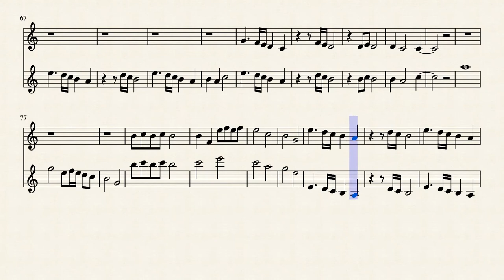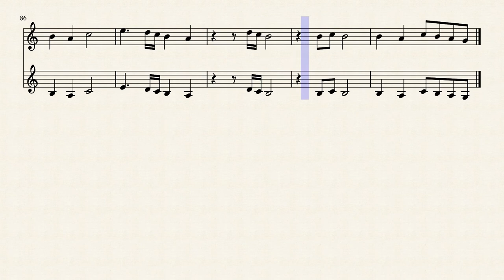"lovely" trumpet duet by cobie smith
this one one of my first scores, i felt like the best option was to be a duet because thats how i portray the song thanks- Cobie